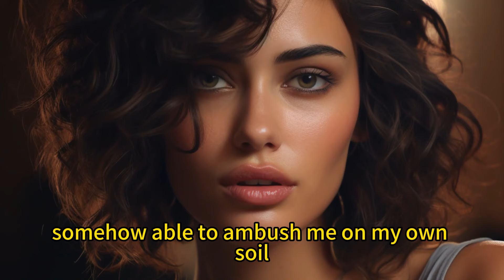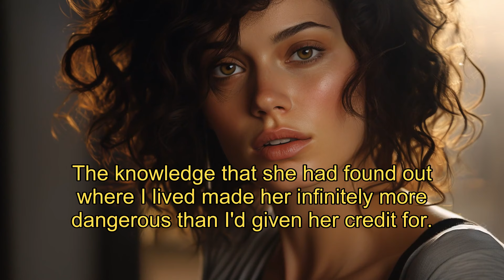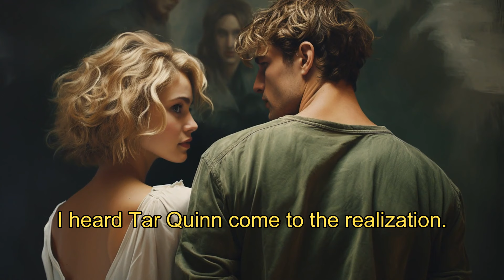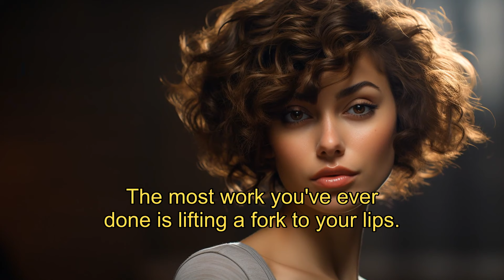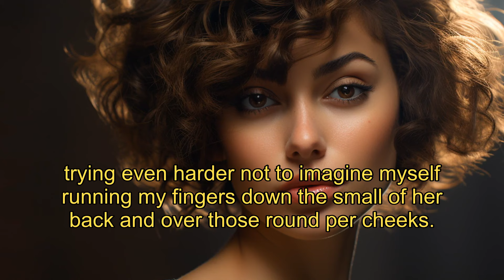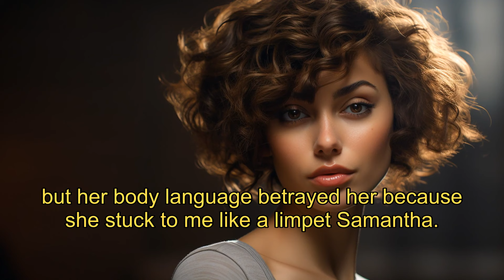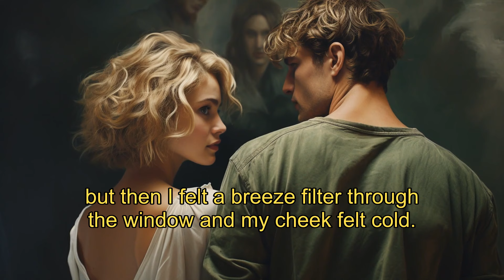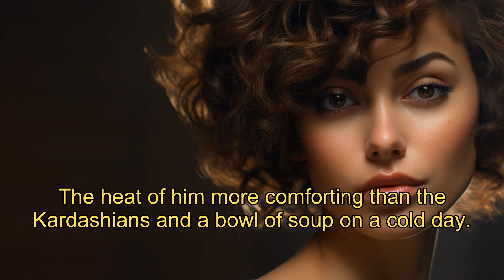The Photographer and the Cowboy: A Love Story Full of Twists and Turns!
Recommended werewolf stories!
【She is not my Luna】

【Cowboys and Englishmen】EP 25-29
Sammy can't get anything right. So when she's asked to save her sisters wedding, she jumps in with both feet, determined to prove herself more than just a clumsy oaf, as designated photographer for the day. But that's when she meets 'him'. The stranger in the Armani suit, and cowboy boots. The elusive Mr Mystery. The man with the voice like a lulla-bye and dangerously green eyes. And the problem is, he's stolen the memory card from her camera, and Sammy is about to go to any lengths, to get it back. Travelling across the globe, the race is on for Samantha to prove her family wrong and show everyone just how capable she is, and how crossing her is the last thing Mr Mystery would ever want to do!